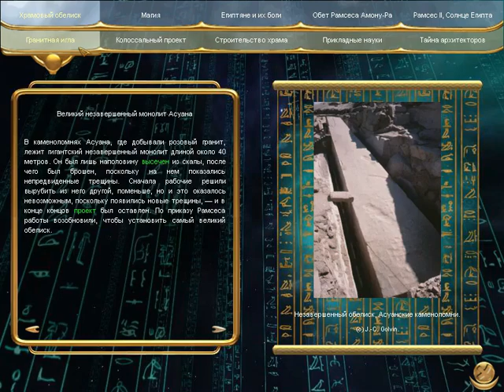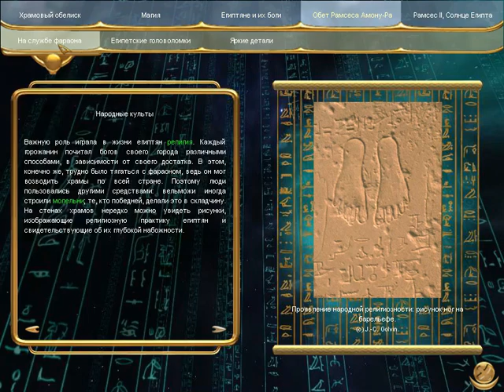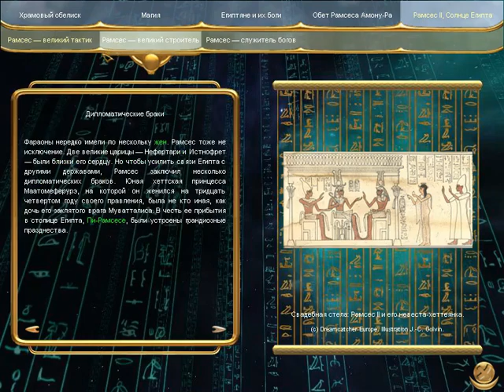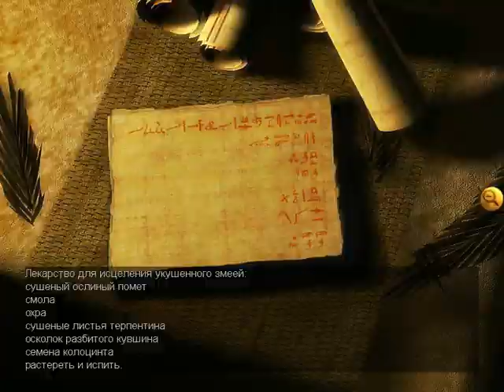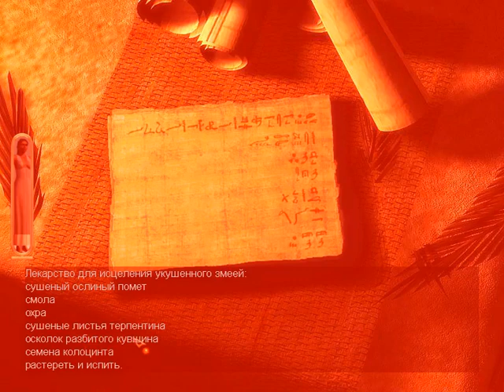[PC] Egyptian Prophecy: The Fate of Ramses / Египет 3 - part 1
Прохождение